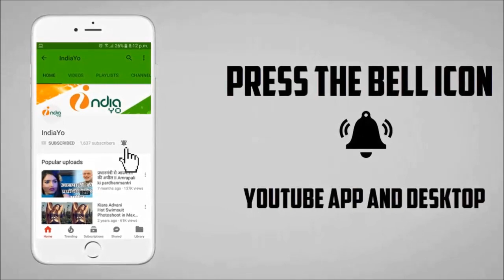डमरू मूवी - Damru Bhojpuri Movie का Release Date आउट, Khesari Lal Yadav